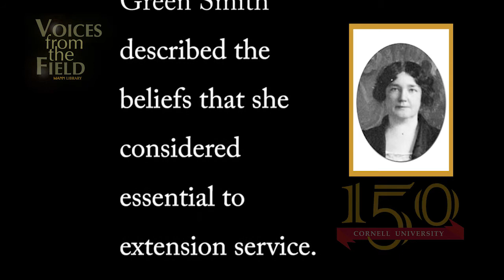Voices from the Field Ruby Greene Smith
Ruby Green Smith’s thirty years of Cooperative Extension service might be summarized in these lines, from her Home Bureau Creed:
To place service above comfort; to let loyalty to high purposes silence discordant notes; to let neighborliness supplant hatreds;
to be discouraged never…
Smith was born on an Indiana farm in 1878. She received her BA (1902) and MA (1904) from Stanford University, where she was also an instructor in Entomology and Bionomics. In 1908, she co-authored Inheritance in Silkworms with evolutionary biologist Vernon Kellogg.
After earning her PhD from Cornell in 1914, Smith embarked on a long and fruitful career with Cooperative Extension - organizing food bureaus for the USDA during WWI, and serving as Deputy Food Commission for New York State, state leader of home demonstration agents, and professor of home economics at Cornell. Possessed of formidable administrative talents, she was also gracious and kindly, affectionately and almost universally known as “Aunt Ruby.”
Smith was a prolific writer. Her book, The People’s Colleges: A History of the New York State Extension Service in Cornell University and the State, 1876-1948, first published in 1949, was re-released in 2013.
Ruby Green Smith also founded the Cayuga Bird Club and the Ithaca Farmers’ Market.
When Ruby Green Smith retired in 1946, Sarah Gibson Blanding, then Dean of the New York State College of Home Economics, paid her this tribute, “Her genuine interest in people, the ability to bring out the best in them, combined with her scholarly attainments, administrative ability, and foresight, have contributed materially to the strength of the extension movement in the United States, of which she has been a part since the first World War.”